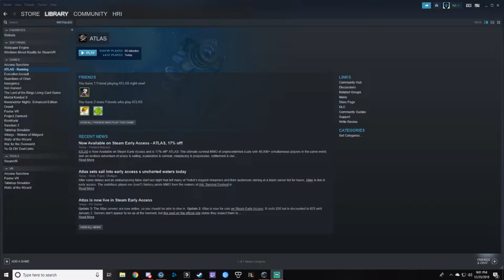How to get Fibre/Cotton in Atlas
Saw many questions in the Discord asking where to get Fibre, which is cotton.